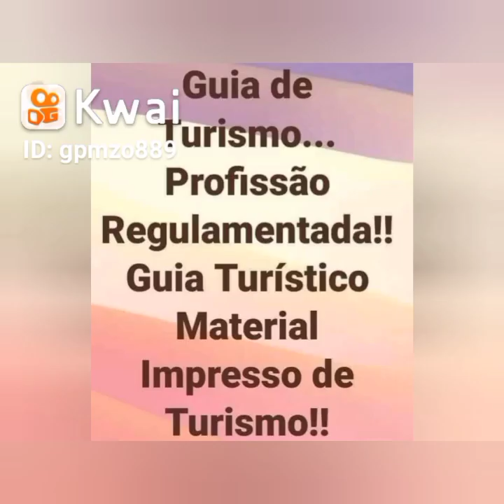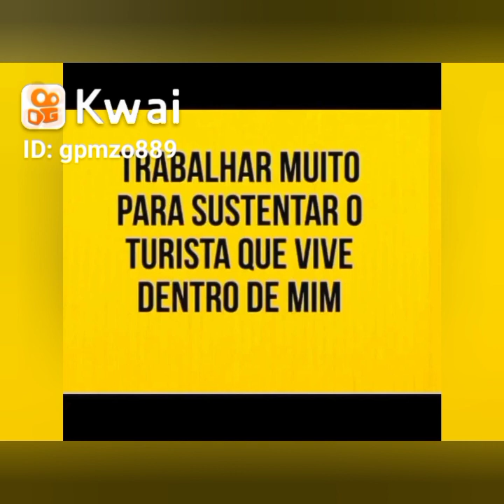Viajantes: vamos conhecer um trecho da BR 226 entre Porto Franco-MA até Grajaú-MA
mais uma BR do Maranhão que está 50% estragada precisando de reparos principalmente do vilarejo Baú-MA  até Teresina-Pi